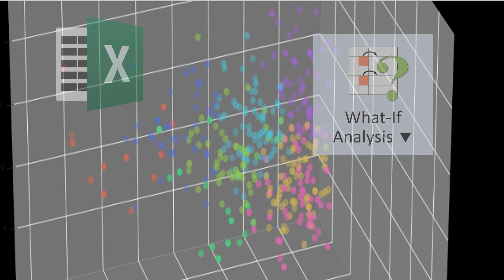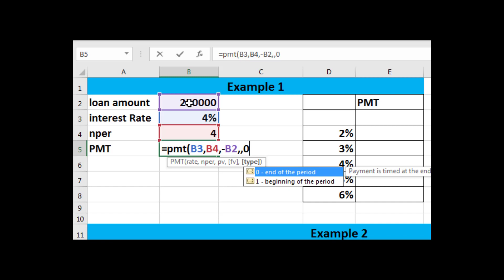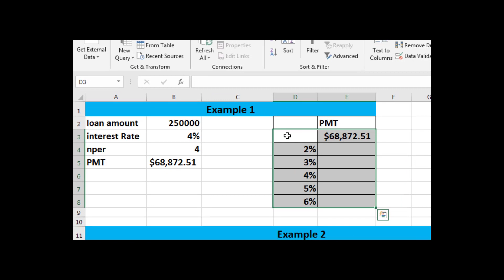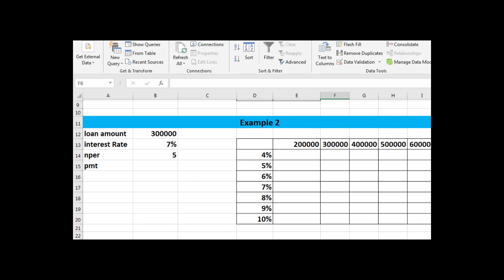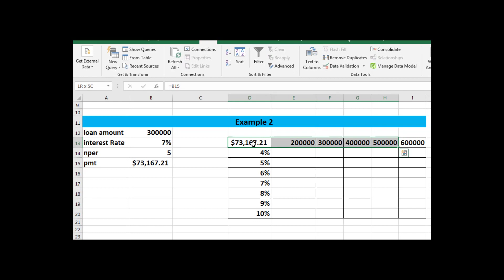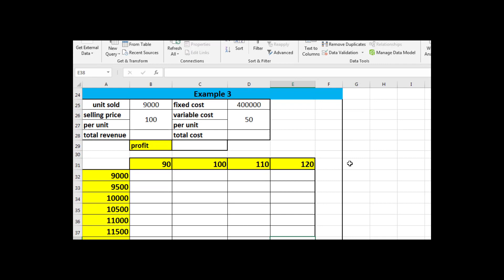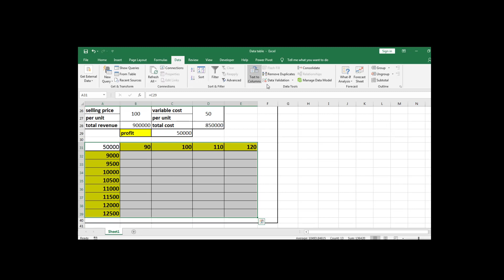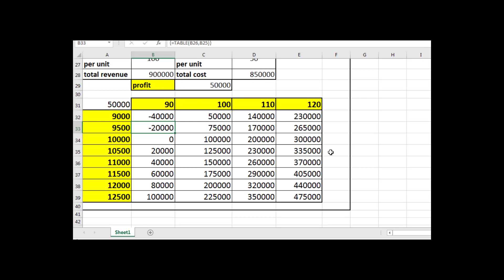What-if analysis with Data Table|Data table to compare multiple results|Advance excel hindi tutorial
The tutorial shows how to use data tables for What-If analysis in Excel. Learn how to create a one-variable and two-variable table to see the effects of one or two input values on your formula, and how to set up a data table to evaluate multiple formulas at once.
What is a data table in Excel?

In Microsoft Excel, a data table is one of the What-If Analysis tools that allows you to try out different input values for formulas and see how changes in those values affect the formulas output.

Data tables are especially useful when a formula depends on several values, and you'd like to experiment with different combinations of inputs and compare the results.

Currently, there exist one variable data table and two variable data table. Although limited to a maximum of two different input cells, a data table enables you to test as many variable values as you want.

You have built a complex formula dependent on multiple variables and want to know how changing those inputs changes the results. Instead of testing each variable individually, make a What-if analysis data table and observe all possible outcomes with a quick glance!
How to create a one variable data table in Excel
One variable data table in Excel allows testing a series of values for a single input cell and shows how those values influence the result of a related formula.
How to make a two variable data table in Excel
A two-variable data table shows how various combinations of 2 sets of variable values affect the formula result. In other words, it shows how changing two input values of the same formula changes the output.

The steps to create a two-variable data table in Excel are basically the same as in the above example, except that you enter two ranges of possible input values, one in a row and another in a column. learn excel and tally by deepak kumar